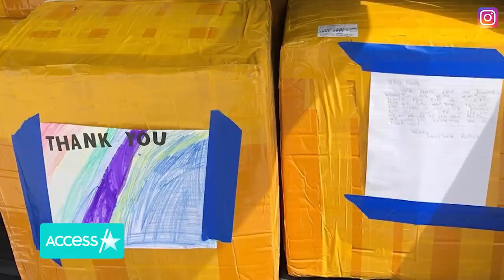Sandra Bullock & Daughter Laila Honor Nurse In Rare Video Appearance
Sandra Bullock is helping Jada Pinkett Smith celebrate a special group of moms this Mother's Day! The A-list star made a rare video appearance in an episode of "Red Table Talk" to honor April Buencamino, a nurse manager and mother who works in the COVID-19 unit at California's Adventist Health White Memorial Hospital. The actress' 8-year-old daughter Laila also made an adorable cameo to personally thank April for her service and dedication amid the pandemic.